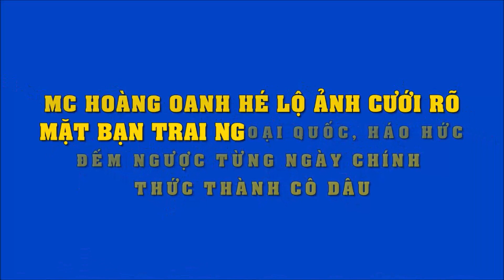MC Hoàng Oanh hé lộ ảnh cưới rõ mặt bạn trai ngoại quốc, háo hức từng ngày chính thức thành cô dâu